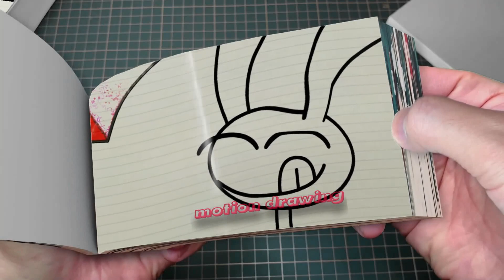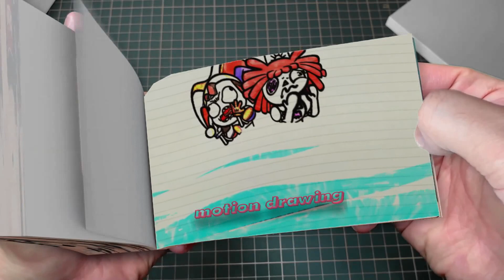79 43 JAX'S EVIL TWIN SISTER but FULL SAD STORY-! The Amazing Digital Circus Animation Flipbook